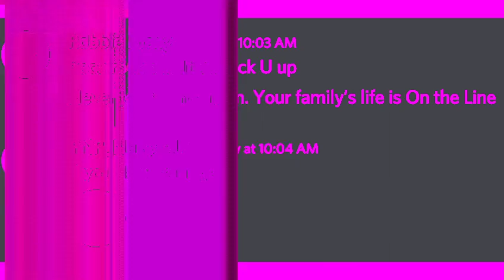KrippAnus - Kripp Shawty (feat. MatrixMuzic, Robbie McFly, YNR Nervy, 7f00ff)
she tryna be kripp